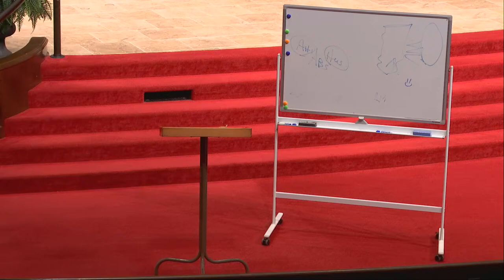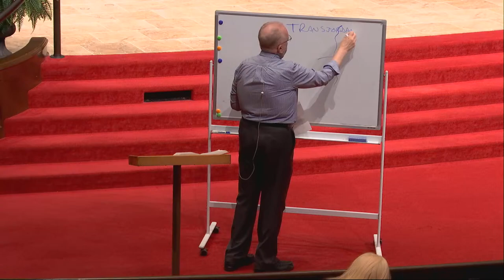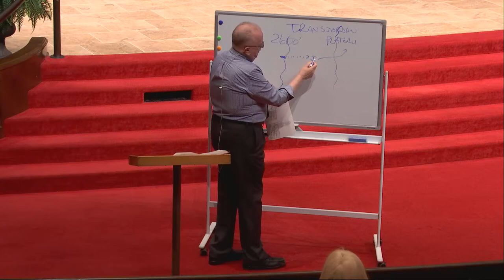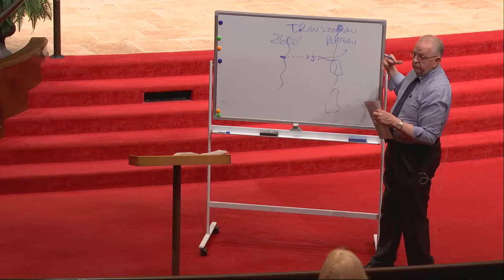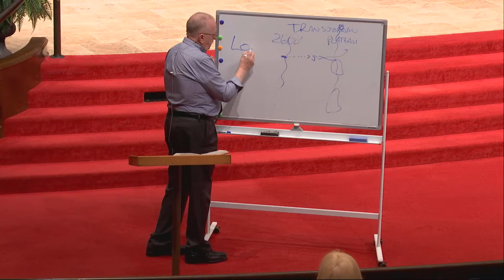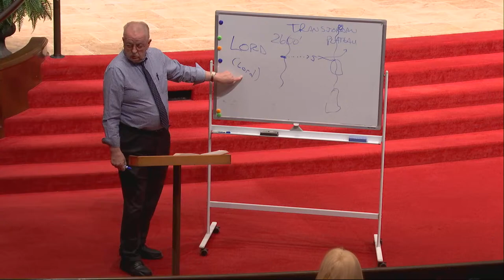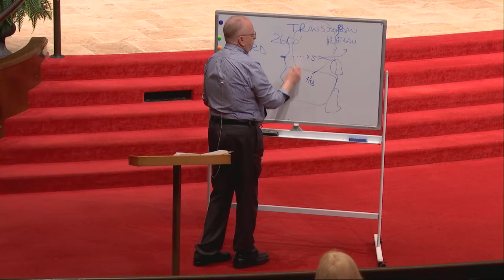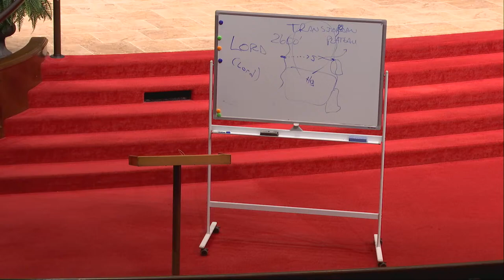Wednesday Bible Study by Dr. Larry McGraw